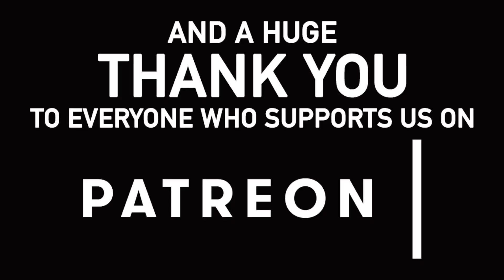131 - Towards Birmingham - Will it be as bad as everyone says?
Our Links

Michael's T-shirts are from Tee Republic.